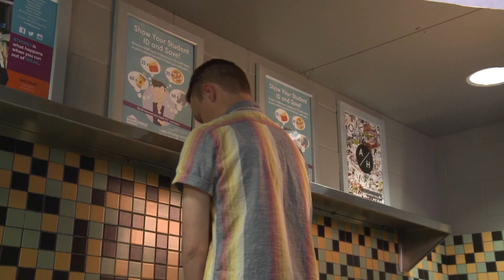Social Life: The Crush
In the fourth installment of Social Life, Director Sam Lindsay explores Alex's struggle to regain the attention of a girl through social media.

Credits

Writer/Director: Sam Lindsay
Producer: Clare Ripley
Assistant Director: Gheenl Miguel
Camera Operators: Ellie Stewart, Ryan Valley, Mave Cagas, Ryan Hayes
Production Assistants: Ross Nichols, Ray Schmidt, Scott Christensen
Sound Operators: Gheenl Miguel

Talent
Alex: Liam Whitley
Rachael: Michele Wieneke
Ash: Chris Schuler
Doug: Dallas Soonias
Background: Zach Green